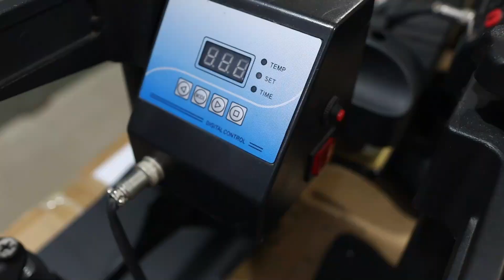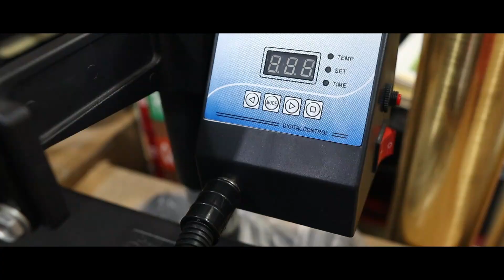সাবলিমেশন/হিট প্রেস মেশিন/ব্যাচ মেশিন পাবেন এক দোকানে | sublimation printing machine price in BD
হিট প্রেস মেশিন এর দাম:
আজকের ভিডিওতে আমরা আপনাদের হিট প্রেস মেশিন এর দাম সম্পর্কে ধারণা দেওয়ার চেষ্টা করব। যারা মূলত হিট প্রেস মেশিন দিয়ে টি-শার্ট প্রিন্ট করতে চান তাদের জন্য ভিডিওটি অনেক উপকারে আসবে।
 সুতরাং, একটি ভাল হিট প্রেস মেশিন কেনার আগে বুঝে শুনে দেখে কিনুন। ধন্যবাদ ।।।
KL Trade International
Shop No-06, 16 Gloriana Tower, Purana Paltan, Dhaka-1000
আপনার পণ্য বা প্রতিষ্ঠানের বিজ্ঞাপনের জন্য ই-মেইল করুন -